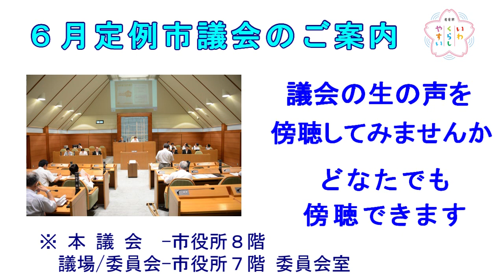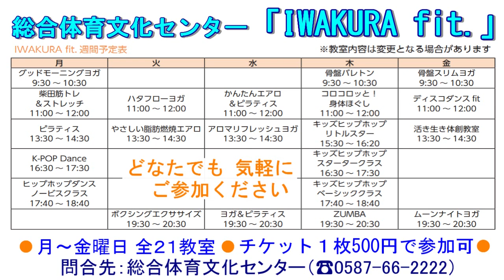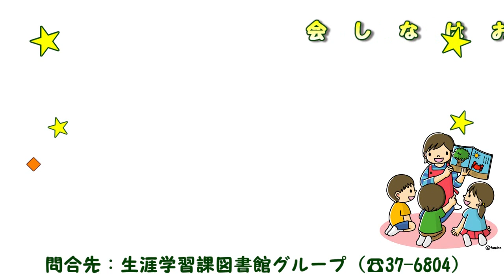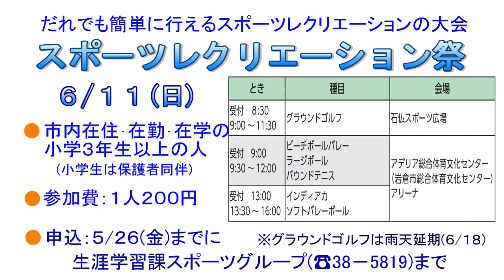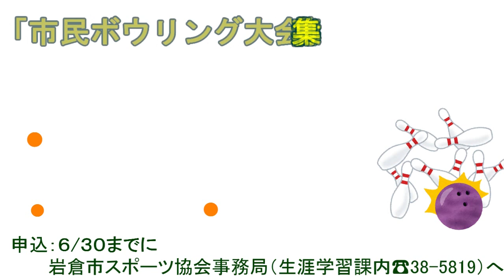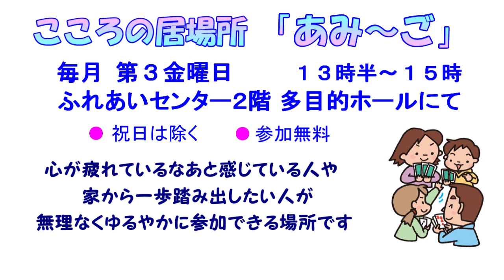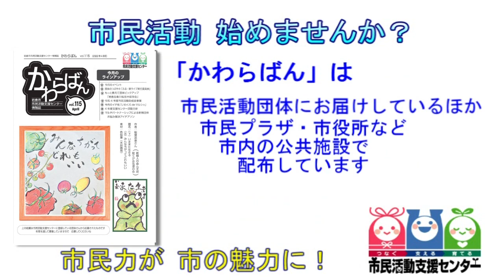岩倉イベント情報 令和5月15日版